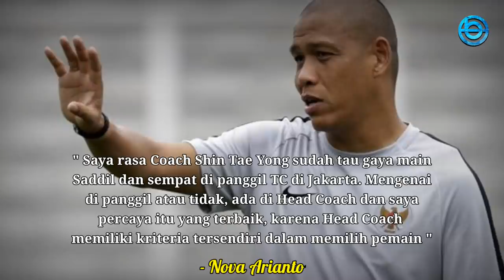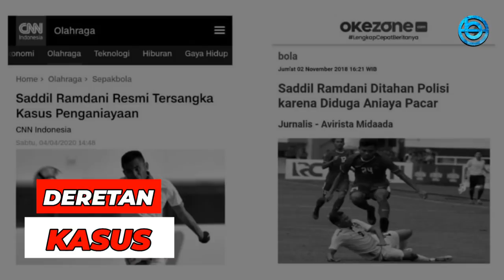Terungkap!!! Ini 3 Alasan Saddil Ramdani Tak Pantas Masuk Squad Timnas Indonesia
Pada Era Coach Shin Tae Yong, banyak orang yang menyebut bahwa Saddil Ramdani tak pantas masuk squad Timnas Indonesia. Mengapa begitu??? Padahal Saddil saat ini bermain di Liga Malaysia dan performanya sangatlah bagus bila dibandingkan Witan Sulaeman dan Egy Maulana Vikri yang bermain di Eropa. Tetapi anehnya namanya malah tersingkir, padahal rekannya Ryuji Utomo dan Yanto Basna yang bermain di Asean masih di beri kesempatan oleh Shin Tae Yong. Namun dengan begitu, Saddil sendiri mengaku tidak apa - apa tak dipanggil Timnas dan lebih memilih untuk memperbaiki dirinya agar kedepannya bisa dipanggil Timnas. Jika ingin tau info selangkapnya tonton video berikut ini